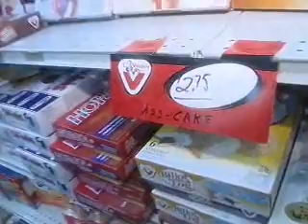Eric on Elgin - Pet Peaves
A clip of my weekly segment on Ottawa Living.